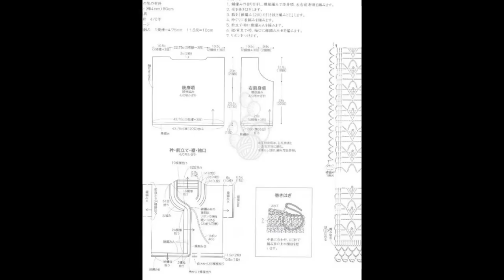crochet cardigan| free |crochet patterns|445